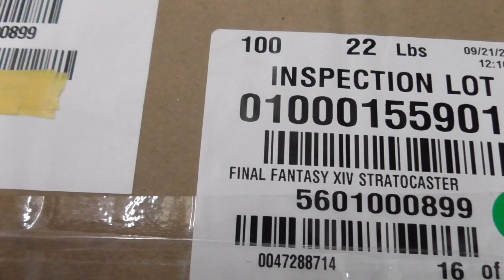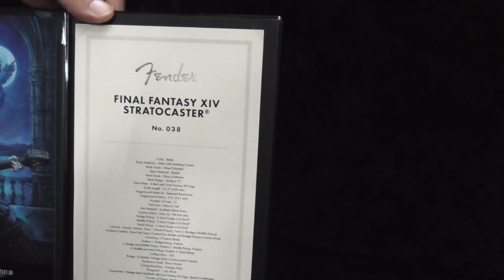Fender×FINAL FANTASYコラボストラト🎸日本先行発売の激レア品がチバカン楽器に入荷！早速開封してみた ボディがクリスタル&アルダー!? Presented by チバカン楽器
何やら激レアギターが入荷したと言う事で、チバカンマイスターから連絡があり早速行ってまいりました！

今世界中のマニアで話題になっているFenderとFINAL FANTASYがコラボしたストラトキャスター
日本先行の激レアギターがチバカンに入りましたよ！
今回は開封動画です。

▪️すーチャンネルではスペックや海外価格の話をすーさんとマイスターでしています！

このギターチバカンに行けば見れますよ！（2021年11月6日現在）

1977年生まれの私SeaBirdが、等身大の自分をお届けする新型音楽チャンネルです。